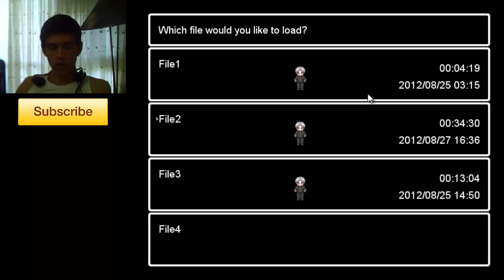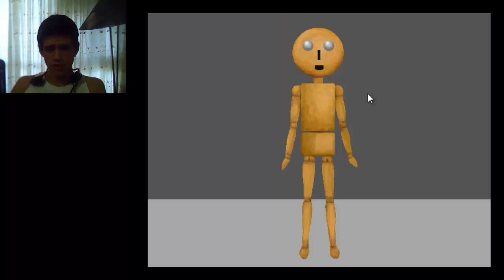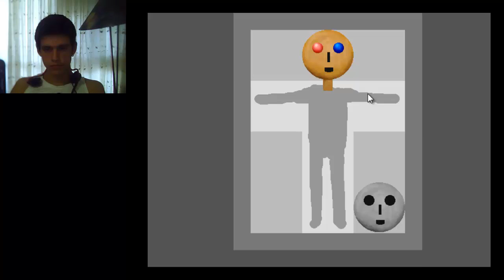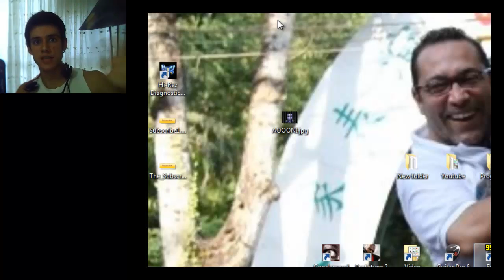Orkun - Ao Oni - Part 6 - TAKESHI GERI DONDU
Playing : Ao Oni